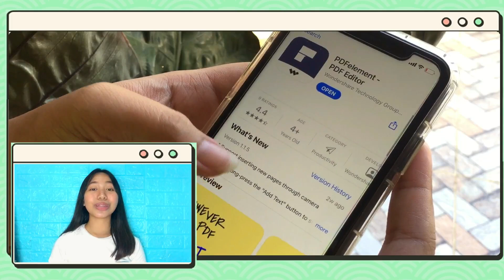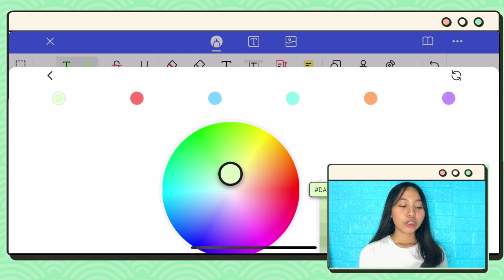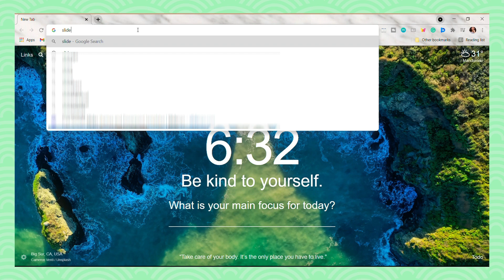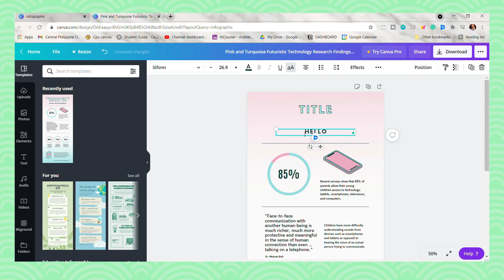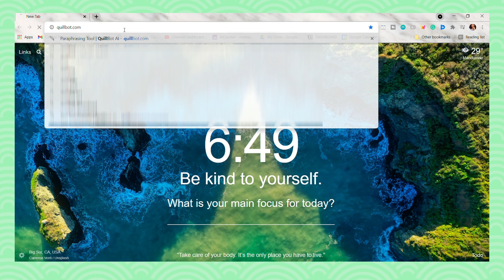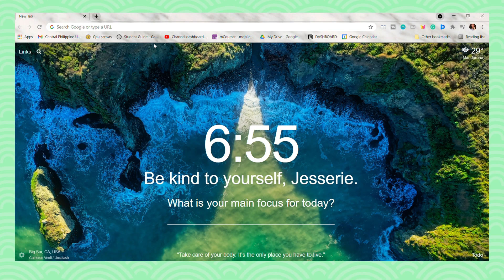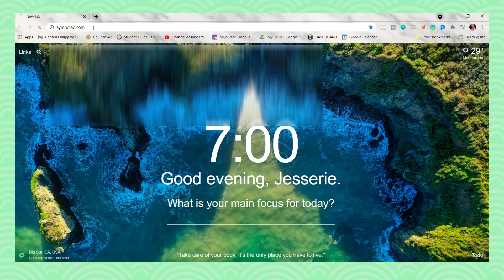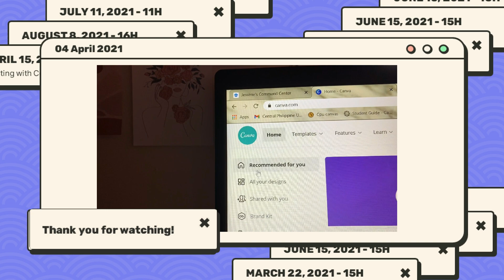MUST HAVE APPS AND WEBSITES FOR ONLINE CLASS l Best PDF editor for laptop and phone (ft.PDFelement)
PDFelement offers the easiest way to create, edit, annotate, sign PDF documents. PDFelement is the best Acrobat Alternative and a simple PDF editor to maximize your document productivity.

Hey guys! So for today's video:  MUST HAVE APPS AND WEBSITES FOR ONLINE CLASS l Best PDF editor for laptop and phone (ft.PDFelement), I will be showing you 7 apps and websites you can use for online class. These are very useful apps and websites for online classes that will definitely help you!

🌻 Links 🌻

⌛Timestamps⌛

0:00 Intro
0:20 PDFelement
1:30 How to use PDFelement
5:25 Slidesgo
6:41 Canva
8:06 Quillbot
9:13 Grammarly
10:05 Symbolab
10:55 Geogebra
12:07 Outro

🎬BEST PDF EDITOR FOR WINDOWS 10 I How I take notes from a PDF (ft. PDFelement)
🎬HOW TO TAKE DIGITAL NOTES USING GOOGLE DOCS I How to make aesthetic Google Docs notes
🎬HOW TO MAKE YOUR LAPTOP AESTHETIC (Customize Windows 10 laptop) I How to make a wallpaper organizer

Stay indoors. Wash your hands. Pray.
and Be safe.